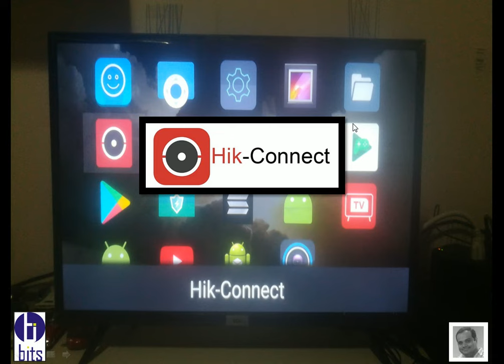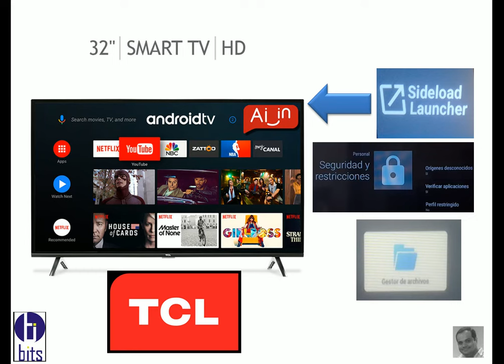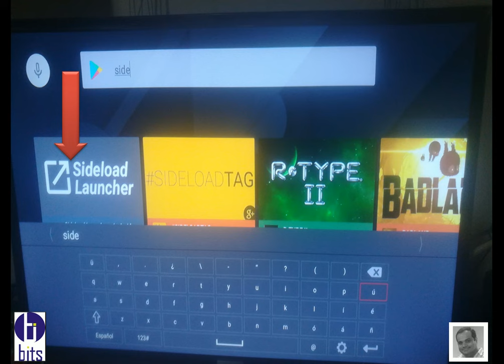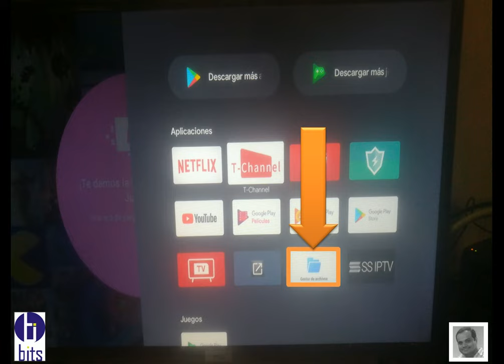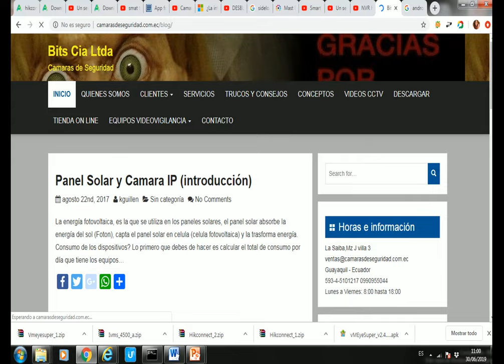Smart TV - APK Hik-Connect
Video tutorial, en un Smart TV app (apk) que se debe descargar para poder visualizar las cámaras de video vigilancia por medio de la app Hik-Connect.

Cámaras de Seguridad Ecuador - Soluciones de Seguridad Electrónica - Somos la empresa Bits Seguridad Cia. Ltda. dedicada a la venta e instalación de cámaras de seguridad de todo tipo, interior, exterior, PTZ, etc.

Guayaquil - Ecuador